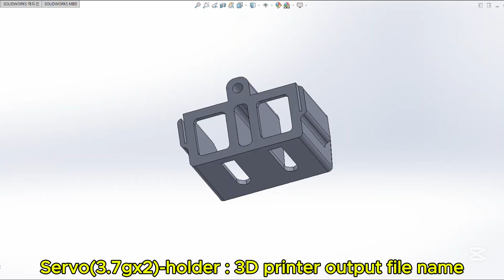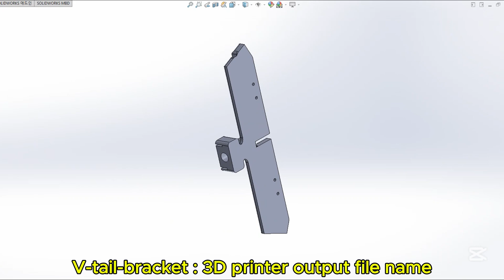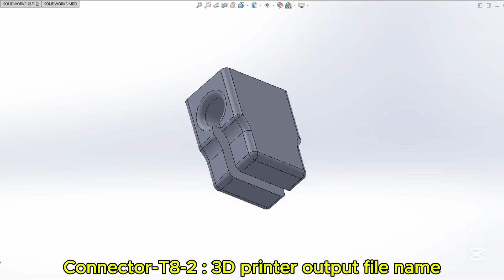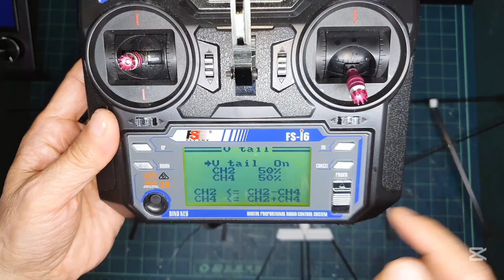RC Flying Bird _ 하늘을 나는 새 750mm _ Ornithopter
- Wingspan : 750mm (Length : 470mm)
- Weight : 90.9g  (Including styrofoam body : 3.2g)
- Battery (3Cell 150mah) : 15.5g
- Flying weight : 106.4 (Including 3Cell 150mah Li-Po battery, Flying time : around 3minutes)
- Maximum wing flapping speed of pure gearbox (순수 기어박스의 최대 날개짓 속도) :
 = Aronud 8.9 times / sec (Based on 3 cell battery : 3셀 배터리 기준)
- Maximum wing flapping speed in actual flight (실제 비행시의 최대 날개짓 속도) :
 = Aronud 7.2 times / sec (Based on 3 cell battery : 3셀 배터리 기준)

  Gear reduction ratio = 44.8:1 ((56T / 10T) x (80T/10T))
  Stroke : 19mm
  Maximum wing flapping speed under no-load conditions (무부하 상태에서의 최대 날개짓 속도) :
  = (2,750kv x11.1v) / 60sec / 44.8 =11.4 times / sec (Based on 3 cell battery : 3셀배터리 기준)

- Transmitter (FLYSKY, FS-i6) : 1pcs
- Mini 4ch Receiver (FLYSKY, FS2A) : 1pcs
- Servo : 3.7g Micro digital servo : 2pcs
- Battery : 3Cell 150mah Li-Po (1Cell 150mah Li-Po x 3pcs, 15.5g) : 1pcs
        or 3Cell 180mah Li-Po (1Cell 180mah Li-Po x 3pcs, 17.1g) : 1pcs
- Grub Bolt (mood bolt : 무드 볼트, M3 x 5mm) : 6pcs (Arm & Joint2)
- Carbon rod : ∅3.0mm x 20mm : 2pcs (Wing)
- Carbon Pipe : ∅2.0mm x ∅1.0mm x 170mm – 1pcs (Body)
                ∅2.0mm x ∅1.0mm x 310mm – 2pcs (Wing)
                ∅2.0mm x ∅1.0mm x 320mm – 2pcs (Wing)
                ∅2.0mm x ∅1.0mm x 250mm – 4pcs (Tail)
- Carbon fiber sheet :  0.5t x 3.0mm x 120mm – 2pcs (Body)
                        0.6t x 5.0mm x 135mm – 2pcs (Wing)
                        0.6t x 5.0mm x 175mm – 2pcs (Wing)
                        0.6t x 5.0mm x 170mm – 2pcs (Wing)
                        0.5t x 3.0mm x 150mm – 2pcs (Tail)
- Shrink tube (수축튜브) : ∅2.5mm x 15mm – 2pcs (Wing)
                          ∅3.0mm x 15mm – 2pcs (Wing)
- Emergency plastic blanket (비상용 비닐 담요) : 820mm x 200mm – 1pcs (Wing)
                                                 250mm x 160mm – 2pcs (Tail)
- Styrofoam : 60mm x 200mm x 20t – 3pcs (Body)
- Steel wire : ∅2.0mm x 12mm : 1pcs (Motor shaft : 모터 축)
               ∅1.2mm x 50mm – 2pcs (Tail Servo : V-tail)
- Stopper_3.3mm Hole (3D file name) : 7pcs
- Stopper_1.5mm Hole (3D file name) : 2pcs

- Receiver : FLYSKY FS2A 4CH AFHDS 2A Mini Receiver
- Motor : 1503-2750kv_Mini Brushless Motor for 2S~3S (Shaft dia 2.0mm, 12g)
- ESC (Electric Speed Controller) : 12A OPTO Brushless ESC Lightweight
- DC Step Down Power Module_DC 4.2~10V To 3.3V, 800mA
- Servo : 3.7g Micro servo
- Brass Copper pinion gear (0.4 Modulus 7~18Teeth, Hole Ø0.98~Ø1.98)
- Plastic Gear (0.4 Module, 562A : 56Teeth, Hole Ø1.92) : 1pcs
- Plastic Gear (0.4 Module, 803A : 80Teeth, Hole Ø3.0) : 1pcs
- Battery : 1Cell 150mah Li-Po
- Battery : 1Cell 180mah Li-Po
- Ball joint Single Cup ball joint (M2, M2.5, M3)
- Carbon fiber sheet : 0.5t x 3.0mm ~ 1.0t x 6.0mm
- Carbon rod : ∅0.8 ~ ∅11mm
- Carbon pipe (Tube)  : ∅2.0 x ∅1.0mm x 500mm
- Steel wire (∅0.8mm~∅1.5mm) :
- Emergency plastic blanket (비상용 비닐 담요)
- Small Mini Bolt set (미세 볼트 셋트) : M1.2~3.0
- Grub Bolt Set (mood bolt : 무드 볼트) : M2~M8

* How to download the above video reference material.
  (Web hard _ Please refer as follows) _ 아래 참조
- File Station
- homes

* Other Videos (기타 영상)